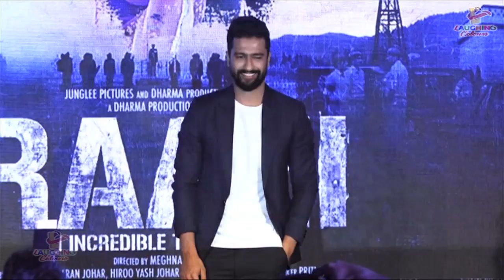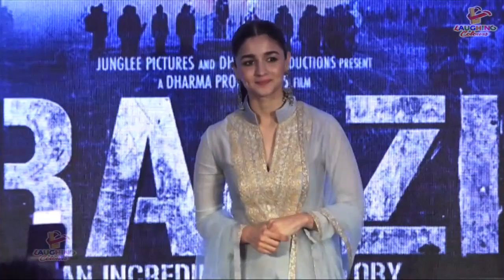Alia Bhatt Singing Song Aye Watan Mere Abad Rahe Tu SONG LAUNCH OF RAAZI